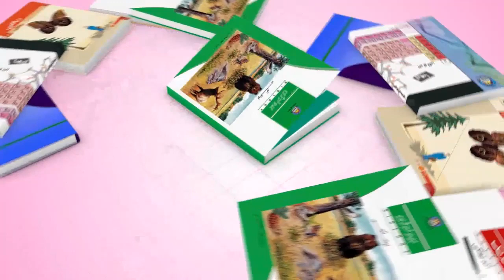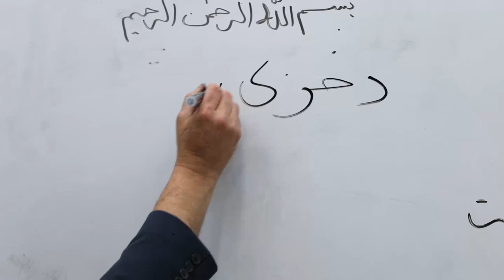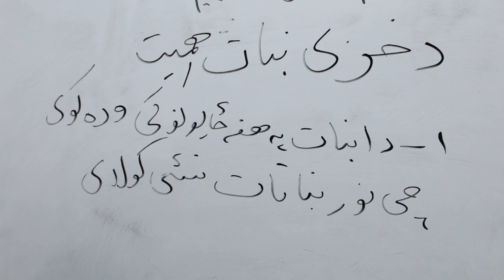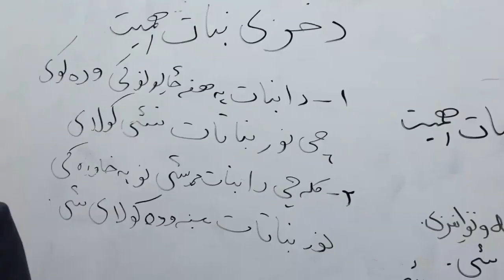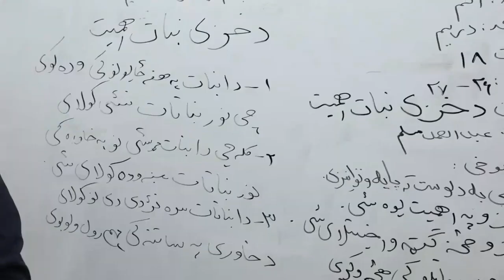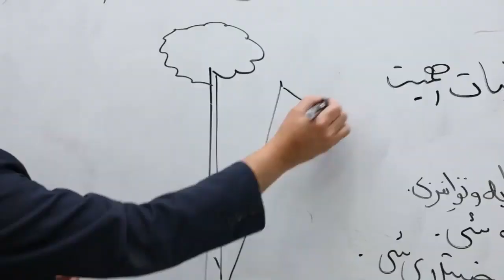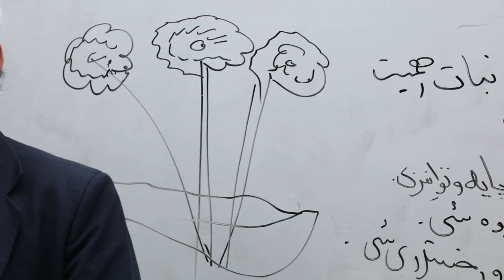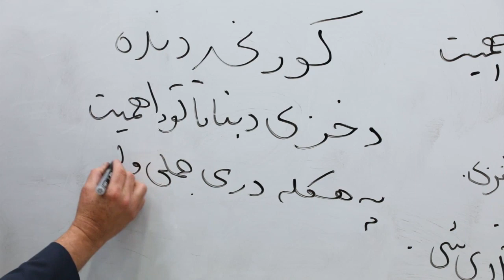۱۸. اتم ټولګی - بیولوژي مضمون - آته لسم لوست - د خزې نبات اهمیت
۲۶ پاڼه  د خزې نبات اهمیت